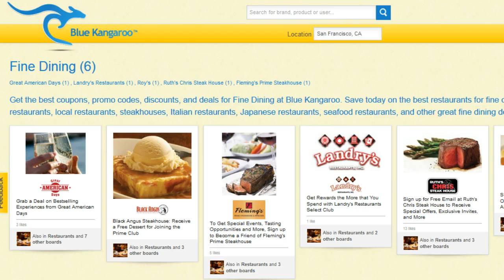Get The Best Deals on Nearby Fine Dining Restaurants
Get the best deals on local fine dining restaurants of all types including michelin star restaurants, Italian restaurants, seafood restaurants, Japanese restaurants, steakhouses, and more.